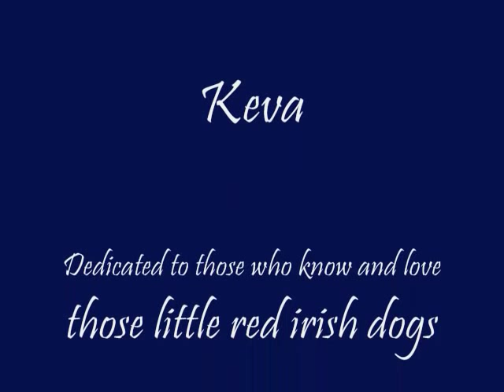Keva the Irish Terrier - all grown up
This is our IT Keva at ages from about 6 months to 2 years.  She is almost three now and is an absolute joy.  One of the most kind, intelligent and entertaining breeds you can find. Enjoy!